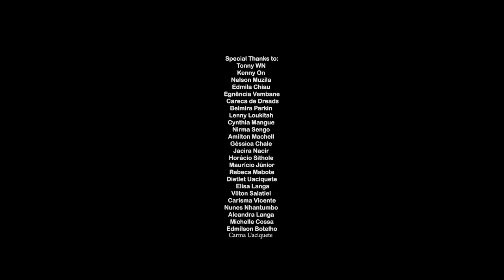BohrOTK - Txakadula (feat. Dpro Dhamzas & Virgínia Chonguita) [Video Oficial]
Single: Txakadula
Video Directed by: Miichoos & Xitababy
Lyrics: Dpro Dhamzas & BohrOTK
Instrumental: BohrOTK
Photography: Dioclesio
Cover Art: Kv Made it
Label: O2B Studio